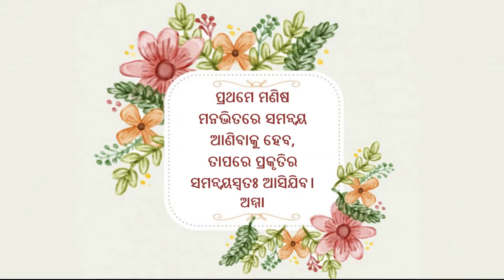1.6.10 How to Make Concrete Blocks (Odia) (ଓଡିଆ)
In this video, you will be able to Make Concrete Blocks.